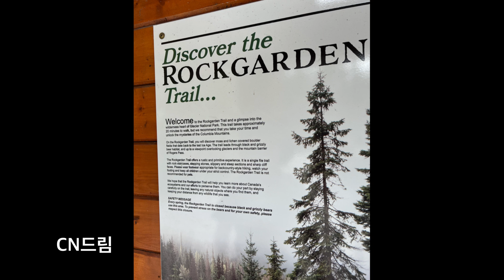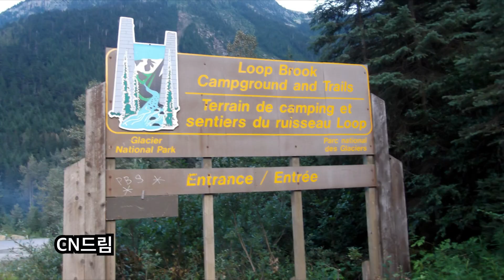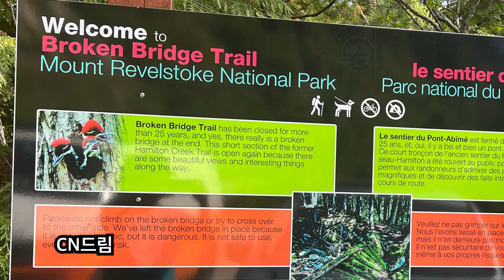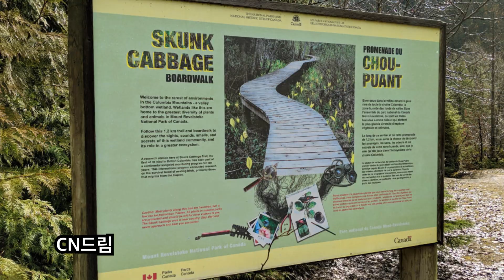올 여름 휴가는 캐나다 빙하국립공원에서…Glacier National Park, 캐나다에서 두번째로 오래된 국립공원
등산로 소개 자료

초급 산책코스 (모두 필수)
Hemlock Grove Boardwalk, 10분
Rock Garden,  0.5km Loop  30분
Bear Creek Falls, 1km 왕복, 1시간
Loop Brook, 1,7km Loop , 40분

중급
(필수) Hermit  왕복 6.4km. 820M Gain , very steep
Avalanche Crest, 10,2km 왕복, 795M Gain, 5hrs, Steep
Marion Lake 6.4km 왕복, 425M gain, steep
(필수) Great Glacier Trail, 왕복 8.4km, 320M Gain, 2.5시간
(필수) Balu Pass, 13km 왕복, 780M Gain , 4 시간, Natural trail

고급
(필수) Glacier Crest 13.4km왕복, 960M Gain, 6시간
Sir Donald , 왕복12.2km, 1010M gain, very steep (1885 Trail, Meeting of the Water 코스도 여기에 포함됨) + Perley Rock , Great Glaicer도 같은 지점에서 시작)
Bostock Pass, 16km Return, 740M Gain, 7Hrs, Moderately Steep
(필수) Asulkan Valley, 16km return, 870M Gain, 6hrs, Natural Trail
Perley Rock, 13km Return, 1145M Gain, 6hrs, Very Steep
Abbott Ridge, 16km Return, 1030M Gain, 7hrs, Very Steep.